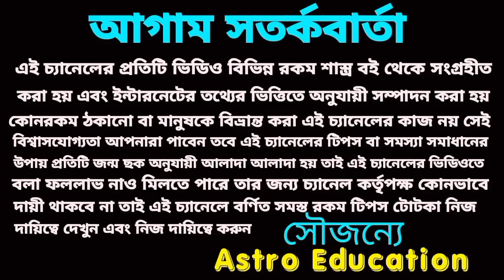আগামী কুড়ি দিনের মধ্যে এই পাঁচটি রাশি কপাল খুলবে!